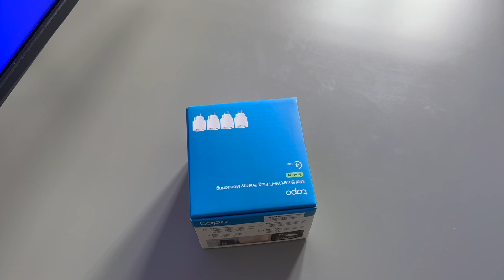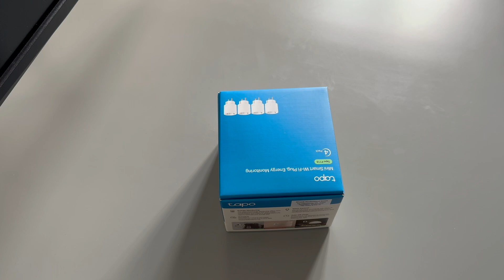🔌 Enchufe Inteligente | TP-Link Tapo P115 | Indicador de consumo | Unboxing en español 🔥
Hola a tod@s! Hoy os traigo el unboxing del enchufe inteligente Tapo P115 con indicador de consumo 🔥

Un enchufe con el podrás, como con el P110, "domotizar" algunas cosas en tu hogar. Puedes apagarlo y encenderlo manualmente o agregar horarios para encendido y apagado, tantos como quieras en el día.

Adicionalmente podrás ver el consumo en tiempo real de lo que tengas conectado y el histórico de consumo.

Ideal para la automatización de encendido y apagado de luces, calefactores, ventiladores, termos de agua y mucho más.

👉 Si sueles comprar en tiendas de keys como G2A o en la tienda de XBOX entre otras, te puede interesar LetyShops. Un servicio que te devuelve un porcentaje de tus compras y lo puedes recibir en tu cuenta de Paypal. Puedes registrarte aquí:

Si quieres comprar juegos con un buen descuento lo puedes hacer en Instant Gaming: